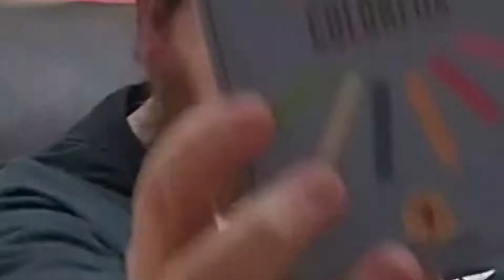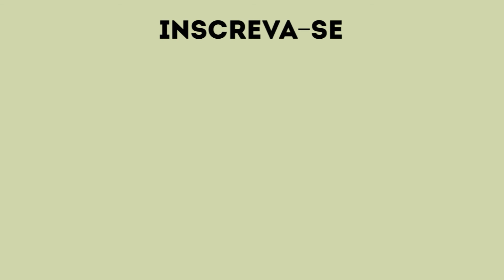Colorfox: que jogo é esse? (review)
Conheça o jogo ColorFox, jogo lançado aqui pela PaperGames, da série de jogos Matchbox, com jogos da editora da Helvetiq. Ele é o primeiro da série, junto de Sixstix.

Em ColorFox você posiciona cartas, tentando combinar as cores dos palitos de fósforo, para fazer coleções de palitos diferentes e até trocar alguns palitos com outros jogadores. Um jogo bem divertido, rápido e estratégico, cheio de interação entre os jogadores com um desafio bem interessante.

Confira a opinião de Renato J. Lopes sobre o jogo e saiba como ele funciona.

Compre o seu jogo com os melhores preços na Taverna Real